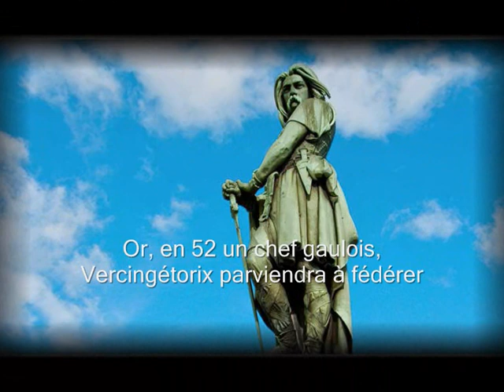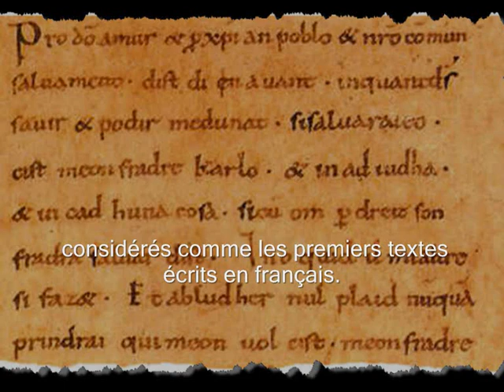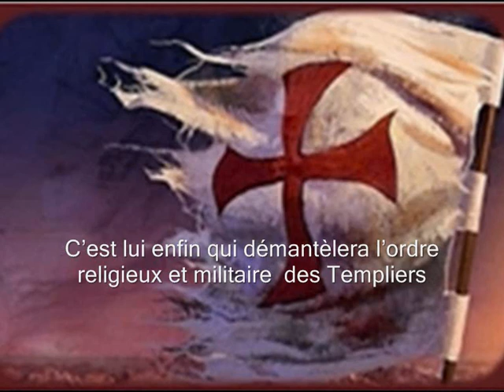Histoire de France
De Vercingétorix à Philippe Le Bel.